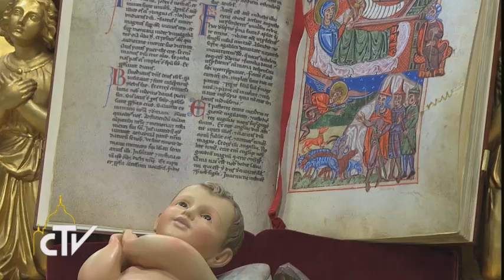Natale con papa Francsco